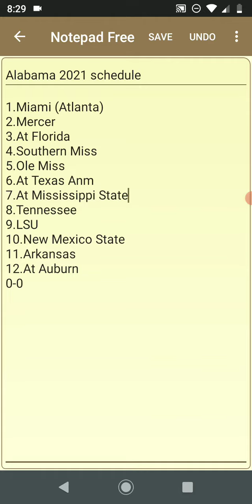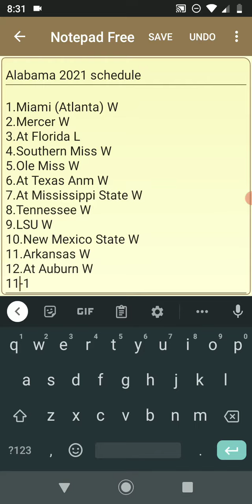Alabama Game By Game Predictions For 2021